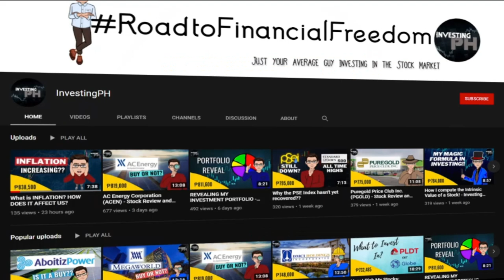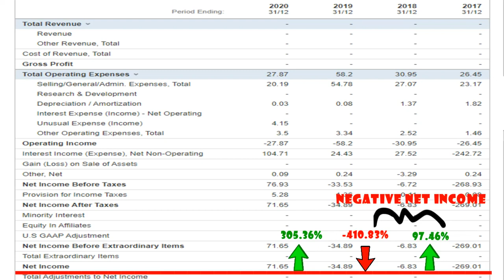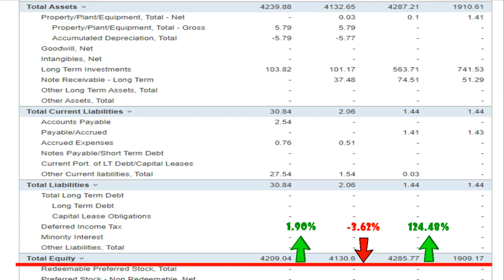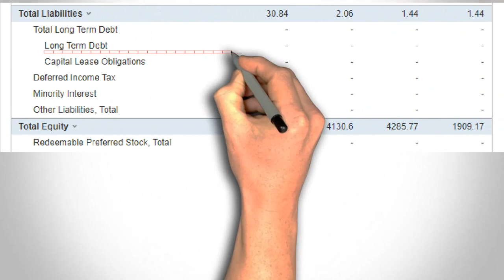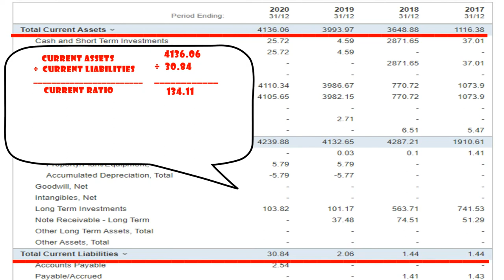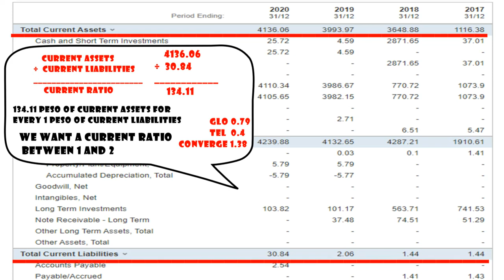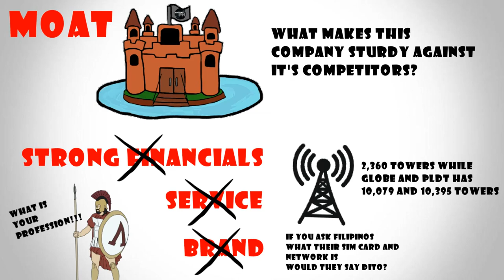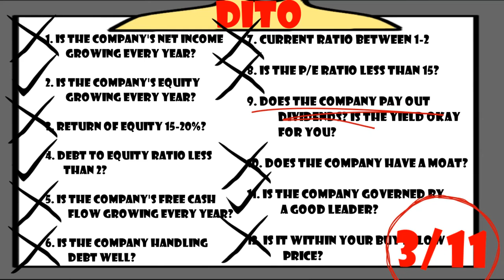DITO CME Holding Corp. (DITO) - Stock Review and Analysis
Today we are going to valuate another telco company! We will see what the hype is about again. Is DITO worth buying right now? Let's find out.

Timestamps:
0:00 - Intro
0:26 - Introduction and Company Background
2:07 - Checklist and Income Statement
2:41 - Equity, ROE and Debt to Equity
4:50 - FCF and Longterm Debt
6:13 - Current Ratio
8:04 - PE and Dividends
8:58 - MOAT
10:41 - Leader, Intrinsic Value and Conclusion